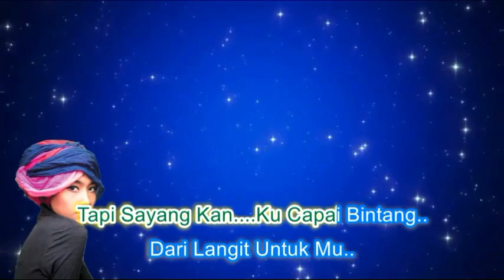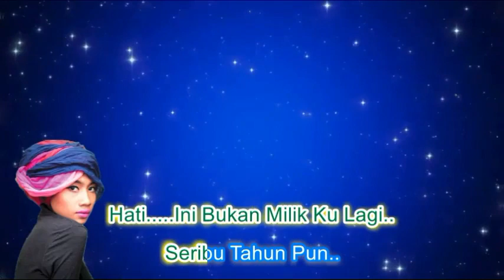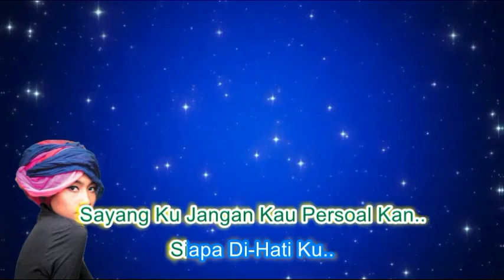Yuna ~Terukir DiBintang ~Lirik